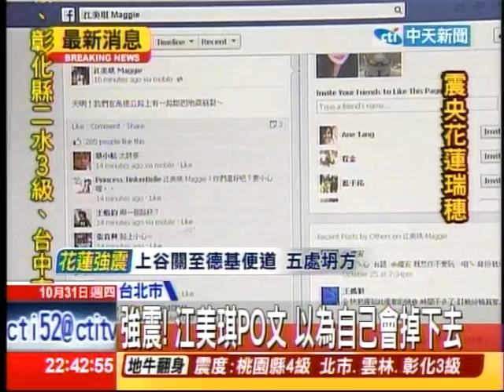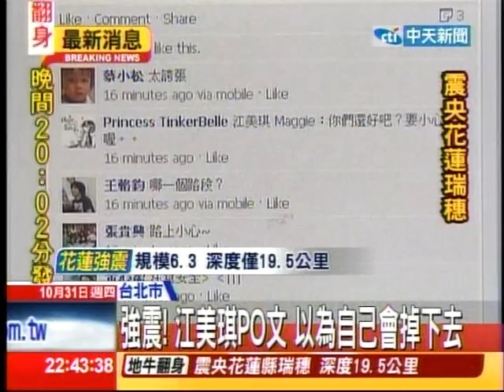強震! 江美琪PO文 以為自己會掉下去